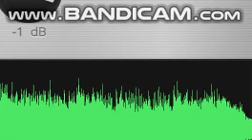Doctor who series 11 end credits theme vs TDOTD end credits